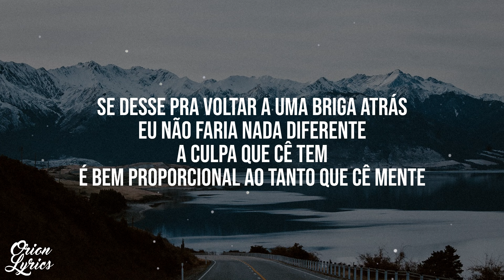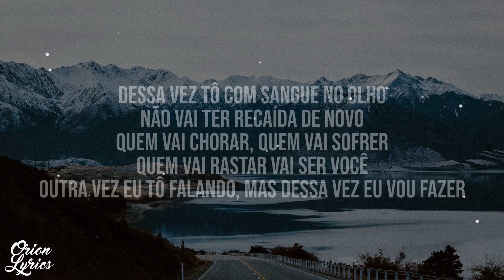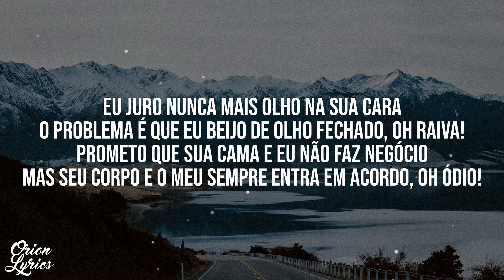Henrique e Juliano - ACORDO (Letra/Lyrics)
👉 Letra do vídeo "ACORDO" por Henrique e Juliano.
🎧 Escute "ACORDO" no Spotify:
*• Henrique e Juliano •*
🎤 Letra: Henrique e Juliano - ACORDO

Se desse pra voltar a uma briga atrás
Eu não faria nada diferente
A culpa que cê tem
É bem proporcional ao tanto que cê mente

Dessa vez tô com sangue no olho
Não vai ter recaída de novo
Quem vai chorar, quem vai sofrer, quem vai rastar vai ser você
Outra vez eu tô falando, mas dessa vez eu vou fazer

Eu juro nunca mais olho na sua cara
O problema é que eu beijo de olho fechado, oh raiva!
Prometo que sua cama e eu não faz negócio
Mas seu corpo e o meu sempre entra em acordo, oh ódio!